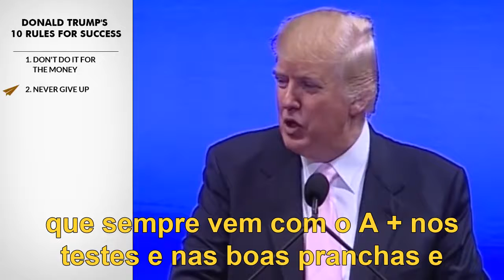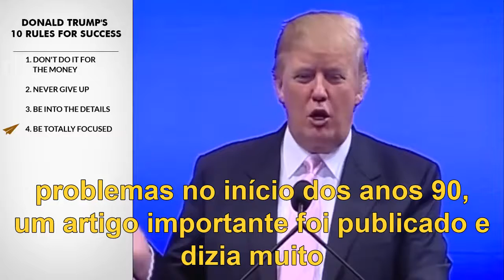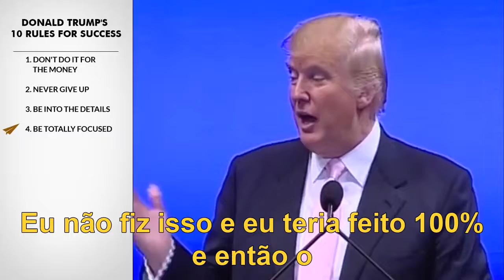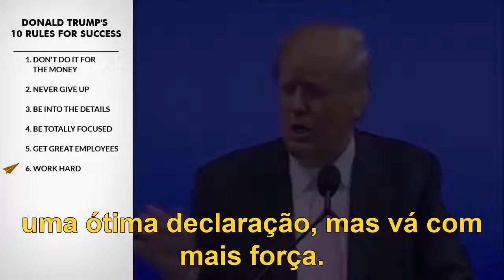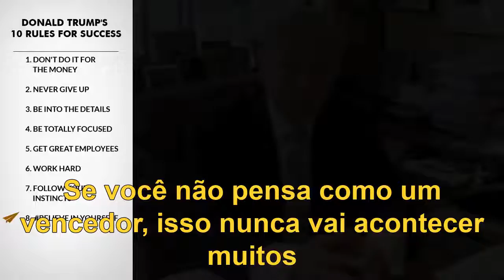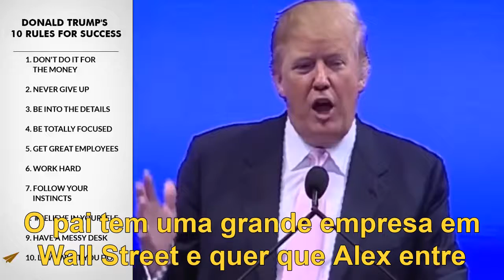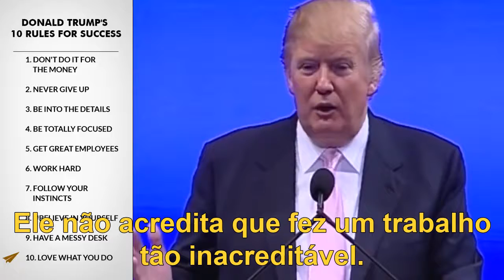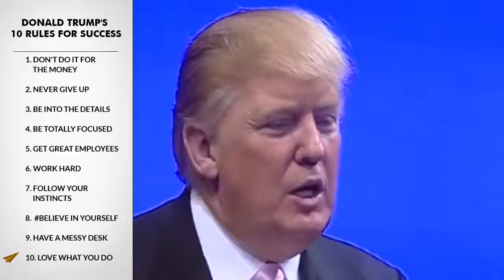O DINHEIRO VEM QUANDO VOCÊ APLICA ISSO! |DONALD TRUMP | 10 REGRAS PRINCIPAIS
Postamos vídeos sobre empreendedorismo, negócios, investimentos e muitos mais.